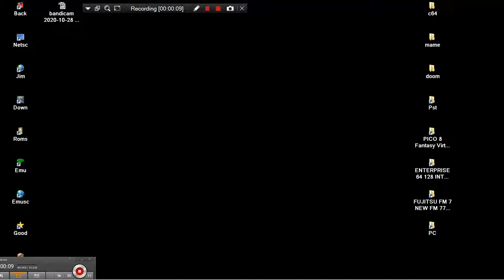ARCADE MACHINES MAME GALS PANIC II 2 QUIZ VERSION 1993 KANEKO QIX CLONE